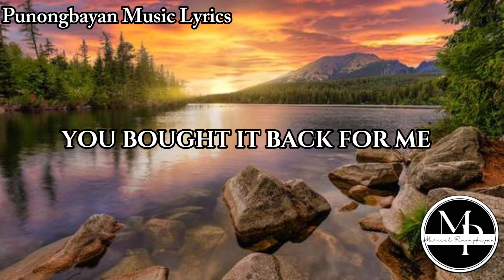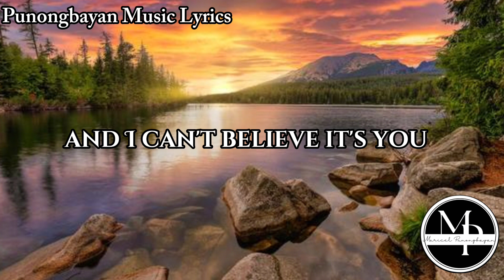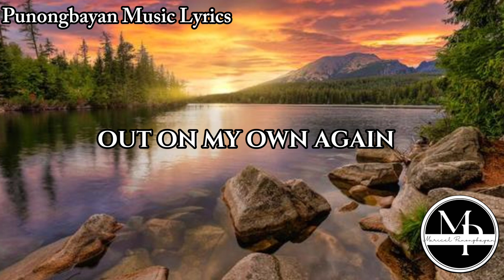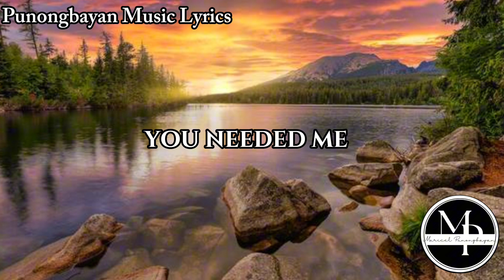You Needed Me - Anne Murray (lyrics)